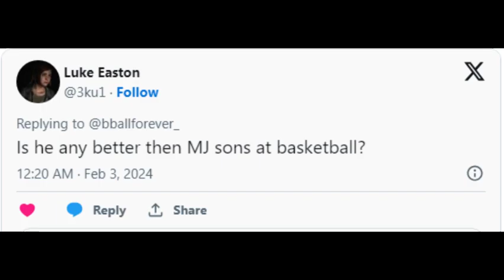Unbelievable Reaction After Bronny James Rumored to go Undrafted in NBA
/ sportstube360

"🏀 Welcome to Sports Tube 360 – On this channel we share Basketball News, Highlights, and Fun Facts! 🌟 Stay in the know with our quick, daily updates on everything basketball.